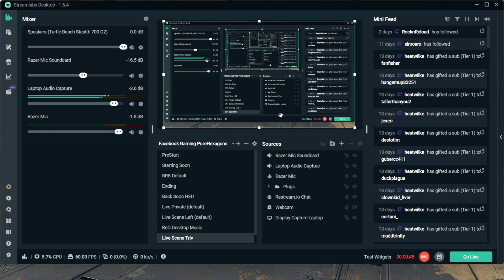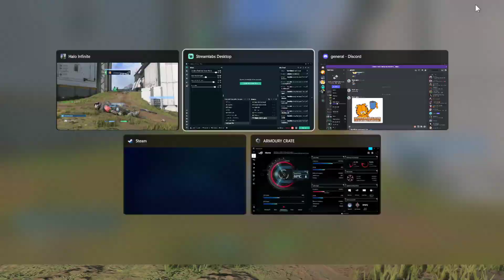Halo Hotel WiFi LiveStream P.3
This took place during the night, after I took part in the company holiday party weekend. I'm sure that everyone else had a great time on Netflix and the hubs during this gaming session.